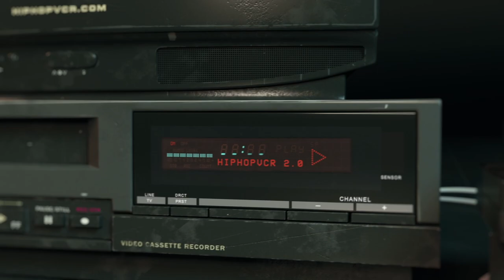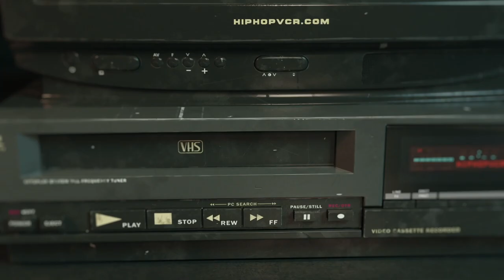Backstage Documentary Movie Commercial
TV commercial for this iconic HipHop Documentary.